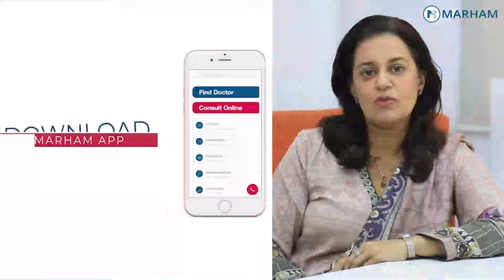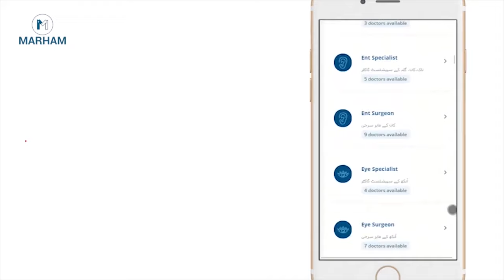Hydra Facial Benefits In Urdu/Hindi | Hydra Facial Kaise Hota Hai | Hydra Facial Kaise Kiya Jata Hai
How does a Hydra Facial work?
A Hydra facial is an aquatic therapy that helps you achieve smoother, more youthful-looking skin. This treatment uses pressurized streams of water to gently exfoliate the skin and help it absorb deep hydration treatments. The result is fresh, glowing skin. These are the newest, most innovative beauty treatment. It was created for all skin types and is said to be non-invasive, painless, and safe for sensitive skin. Find out how it works!